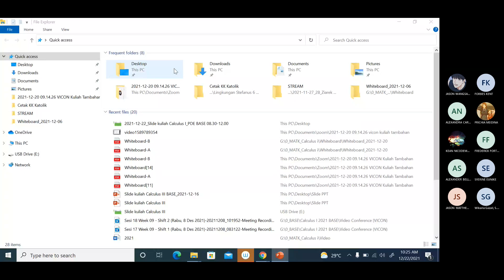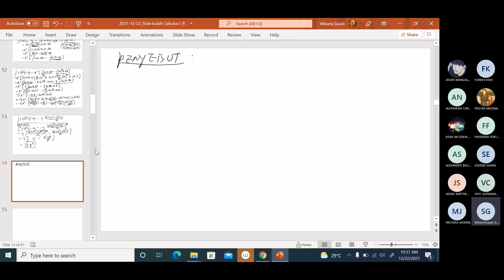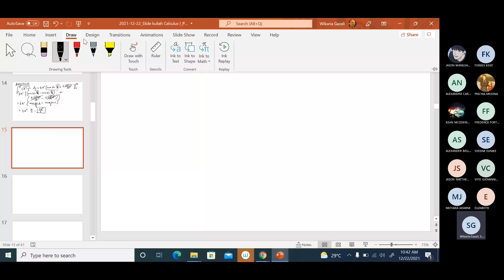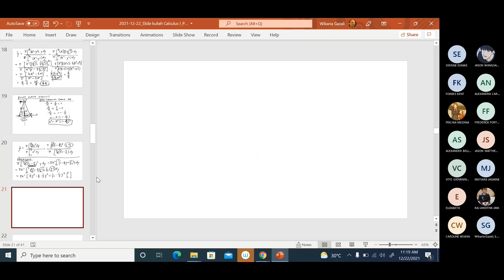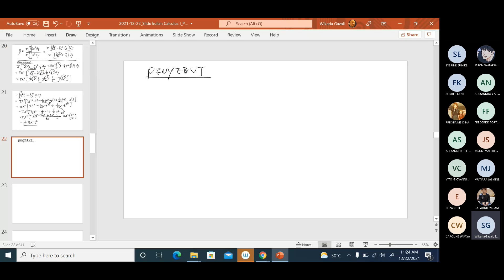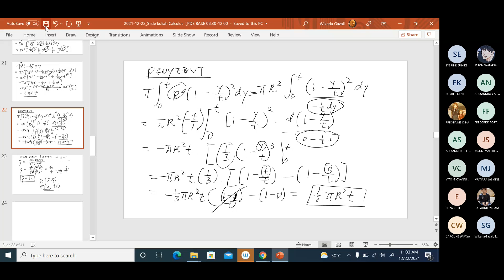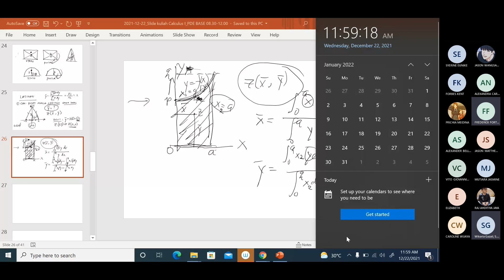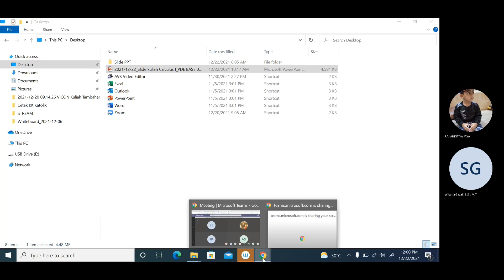2021-12-22_Kuliah_Sesi 22 Week 11 - Shift 2 Calculus I pk 10.20-12.00 PDE-BASE by Wikaria Gazali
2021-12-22_Kuliah_Sesi 22 Week 11 - Shift 2 Calculus I pk 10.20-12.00 PDE-BASE by Wikaria Gazali